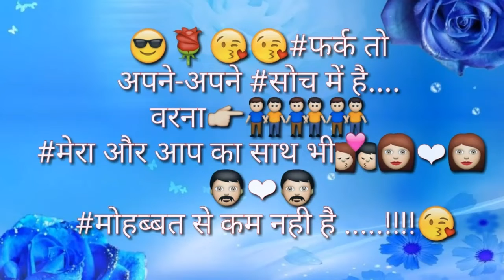Thank you so much1000 all subsribe!! and my viewers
Namaskar dosto, aap sabhi ka bahut bahut dhanayawaad aap ke pyaar or support ke liye. aise hi bane rahiye
  Jay Mata Green vfx channel me